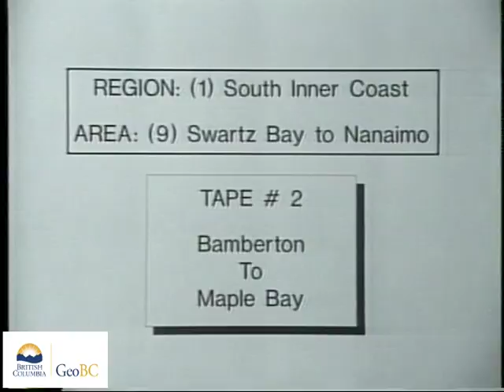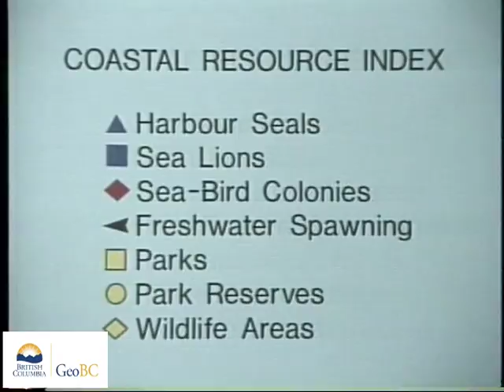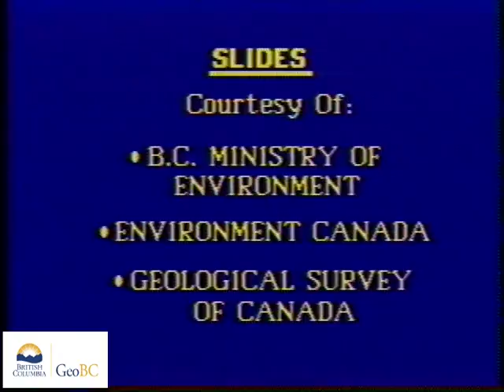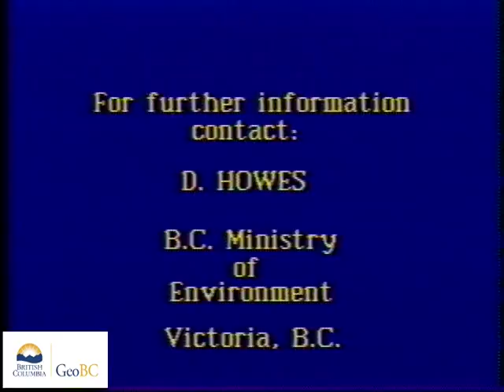Southeast Vancouver Island - West Shore, Saanich Inlet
These videos are of a coastal aerial video imaging (AVI) survey conducted in the Southern Strait of Georgia during 1989 from Bamberton Mill Bay To Maple Bay. The survey was conducted in support of coastal and land-use management initiatives of the Land-Use Coordination Office (LUCO). The entire survey was conducted during extreme low-tides with tidal elevation seldom exceeding 1m above chart datum during the survey. The surveys may have used both helicopter and/or fixed-wing aircraft. The shoreline is imaged with the aircraft (a) to the seaward of the shoreline, (b) at elevations of 75-100m and (c) at an air speed of 100 km/hr. The videographer is in direct communication with the pilot during the survey to optimize imaging of the intertidal zone. Synchronous geomorphological and biological narratives are recorded with the imagery but have been removed from these videos.